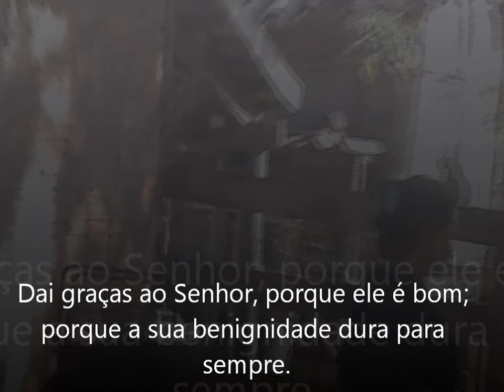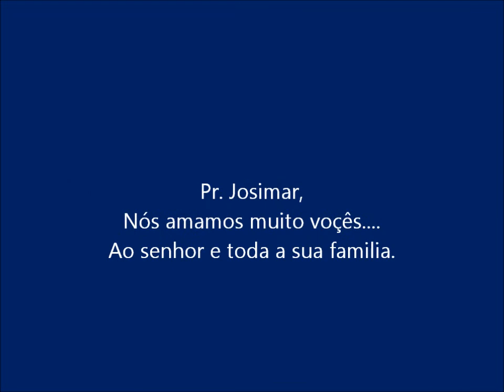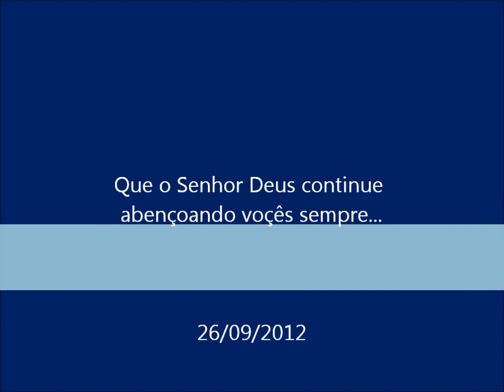Pr. Josimar Soares & Familia.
Na tentativa de fazer uma pequena homenagem ao Pastor Josimar e sua familia..., mas sabemos que há pessoas que por onde passa faz a diferença ao ponto de não encontrarmos palavras à altura para descrever o nosso carinho. Assim bem como também todas a pessoas presentes neste video. Amo todos voçês.